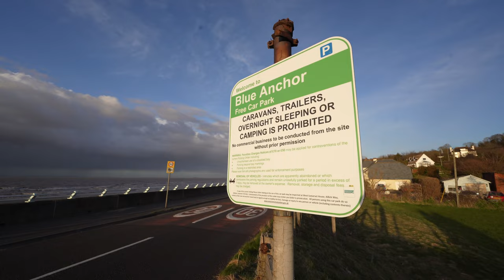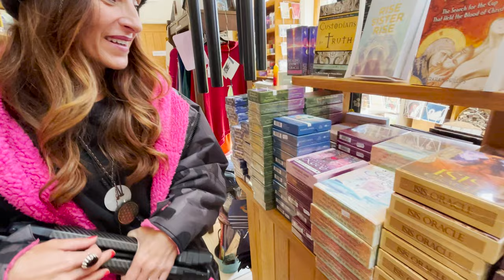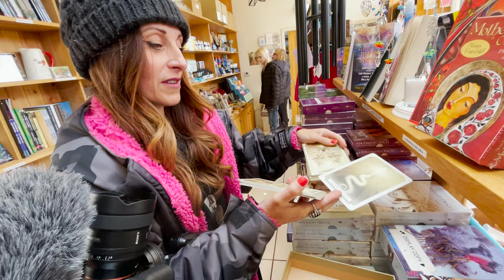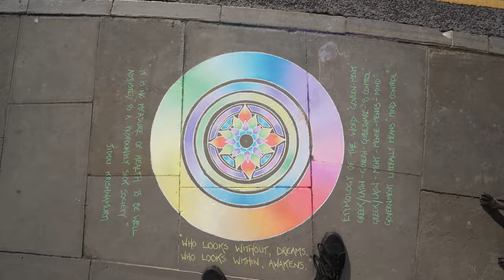The magical madness of Glastonbury, Stonehenge & Avebury - Is the vibe still alive?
This week we're in Somerset and try out a pub stop at Blue Anchor Bay after failing to park overnight on the beach at Weston-Super-Mare.

We check out the dizzy heights of Cheddar Gorge and grab some cheese & cider before feeling the magical vibe at Glastonbury.

A wild camp spot at nearby Wells sets us up for another visit to Glastonbury and the beautiful Chalice Well.

We get up close and personal with the stones at Avebury and settle in for another night, wild camping at Stonehenge.